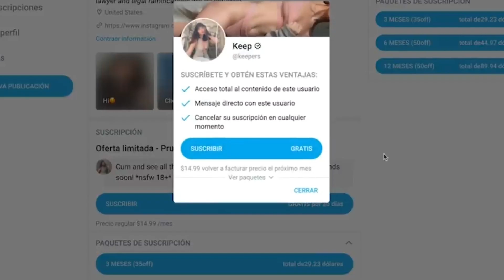Fake Boobs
Día a día aumentan los casos en los que se utiliza la IA para generar desnudos en fotos de mujeres, sin su consentimiento. Por otro lado, también gracias a la IA, mediante deep learning aplicado a mamografías, es posible detectar cáncer de mama hasta cinco años antes de su desarrollo.
Con la ayuda de la IA esta idea busca convertir senos falsos en ayuda para senos reales.

Idea creada por: Victoria Giunta, Daniel Silva
Docente: Marcelo Almejún